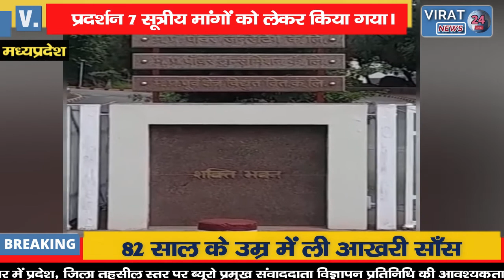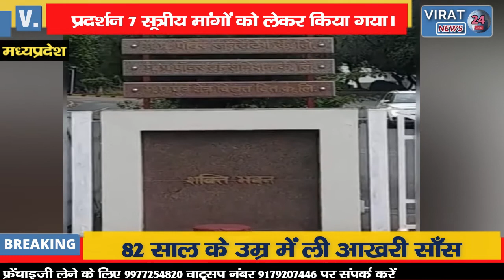7 सूत्रीय मांगों को लेकर बिजलीकर्मियों का धरना...मांगे पूरी नहीं होने पर 21 को काम बंद हड़ताल